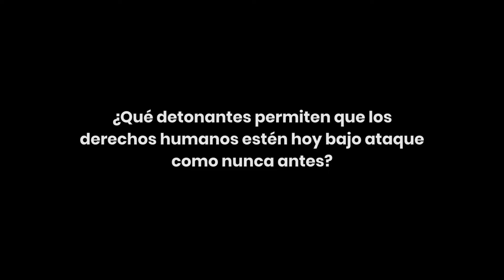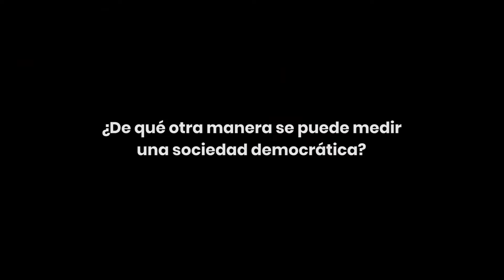Max Hernández - Día Internacional de la Democracia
La democracia es un ideal reconocido por una abrumadora mayoría de países, y es uno de los valores básicos de las Naciones Unidas.  Sin embargo, en los últimos años este sistema político parece atravesar uno de sus más grandes desafíos.

Democracia, y gobernanza democrática en particular, significan que los derechos humanos y las libertades fundamentales son respetadas, promovidas y cumplidas, permitiendo que las personas vivan con dignidad.

En una democracia activa, la mujer está en pie de igualdad con el hombre en las esferas pública y privada; y los ciudadanos viven libres de discriminación por cuestiones de raza, religión, género, opción sexual o cualquier otro atributo.

Pero, en varios países, algunos de estos supuestos democráticos vienen siendo cuestionados con fuerza creciente. ¿Cómo entender este camino?, ¿qué nos toca hacer como sociedades?

En el Día Internacional de la Democracia, este 15 de septiembre, compartimos las opiniones y reflexiones del Dr. Max Hernández, reconocido intelectual y psicoanalista peruano, y miembro del Comité Consultivo del Acuerdo Nacional (un conjunto de medidas aprobadas por los principales partidos políticos del Perú en 2002 para fortalecer la gobernabilidad del país).